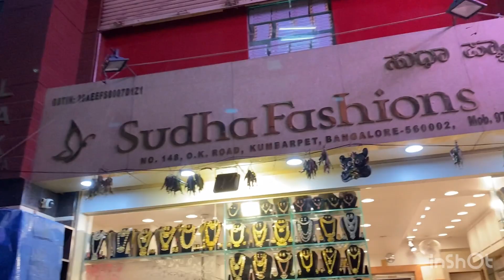Rs.150/- onwards | Bangalore Chickpet wholesale & retail | WhatsApp shopping & Courier Available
Sudha Fashions
148 O K road Kumbarpet
Bangalore - 560002